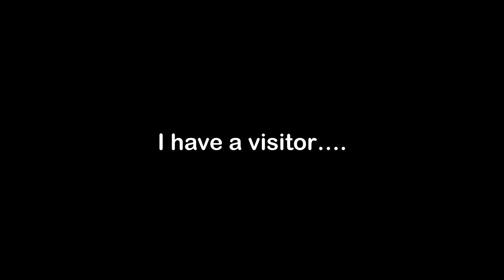SNOWDONIA SOLO WILD CAMP IN FULL WINTER CONDITIONS ⚠️❄️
Finally got back to Snowdonia for a Wild Camp, in this video I head up to highest peak in Wales.. Yr Wyddfa aka Snowdon via the Pyg Track in full winter snowy conditions. The following morning I descend to the Pen Y Pass car park following the Miners path but not before having an epic wild camp by a llyn just below Snowdon

📸 Filmed & Edited by Good Bloke Outdoors
🎸 Composed & Produced by Good Bloke Outdoors.

🍛 I get my camping food and meals from Base Camp Food

TENTS

HILLEBERG SOULO BLACK LABEL
NATUREHIKE CLOUD PEAK 2
NATUREHIKE CLOUD UP 2
NIGHTCAT ULTRALIGHT 'LANSHAN' TENT
3FULGEAR LANSHAN 2

RUCKSACK / BACKPACK

BERGHAUS 70L (Mine is the Panamax 70, no longer for sale but this looks like the closest equivalent )

SLEEP SYSTEM

RAB ASCENT 900 SLEEPING BAG
THERMAREST NEO-AIR XLITE MAT
ALUMINIUM FOIL MAT
FLEXTAIL GEAR PILLOW

CLOTHING

OMM HALO WATERPROOF JACKET
REVOLUTION RACE TROUSERS
SALOMON QUEST 4D BOOTS
NATUREHIKE DOWN PANTS (I got XL normally a M )
NATUREHIKE DOWN BOOTIES
SEALSKINZ WATERPROOF SOCKS

EAT / DRINK / COOK KIT

LIXADA POT
SOTO WINDMASTER STOVE
TITANIUM SPORK
SEA TO SUMMIT X MUG
SEA TO SUMMIT X BOWL
GAS HOLDER
GAS COSEY (CHECK DIMENSIONS)
TRANGIA FRYING PAN
PAN HANDLE
ELITE FLY MTB 750 BOTTLE

ELECTRONICS / FILMING GEAR

GO PRO HERO 11
GO PRO ENDURO BATTERIES
IPHONE 14 PRO MAX
DJI MINI 2 DRONE
ANKER POWERBANK 26,800 MAH
ANKER POWERBANK 10,000 MAH
SUNBLESA HEAD TORCH
FLEXTAIL GEAR PUMP / LIGHT
THERMOMETRE (2 PACK)
ALLPOWERS R600 POWER STATION
ALLPOWERS R600 WITH SOLAR PANEL

MISC

COGHLANS TROWEL

(If you purchase items using these Amazon links, I will get a TINY and i mean bloody TINY commission ( at no extra cost to you!! ) Just letting you know. Nice 1 mate